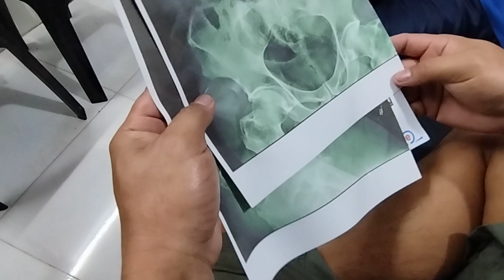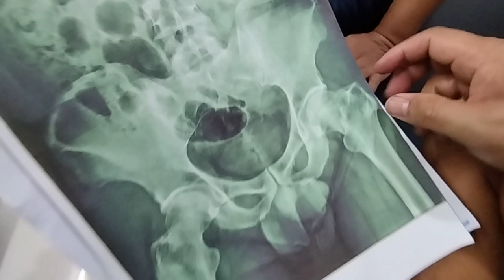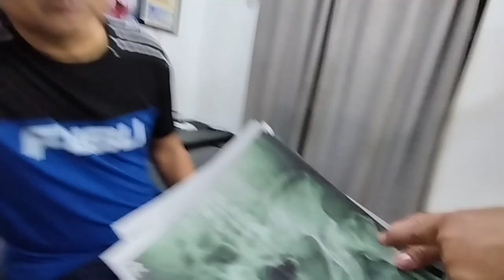motorcycle accident 😱😱 FRACTURE NAMAN ANG (FEMOR NECK BONE)kaya hirap mag lakad ..